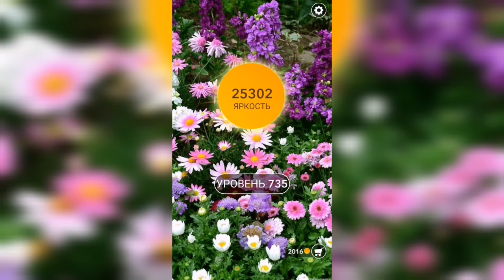Word / Слово Крест: Поиск русского кроссворда / Уровень 735